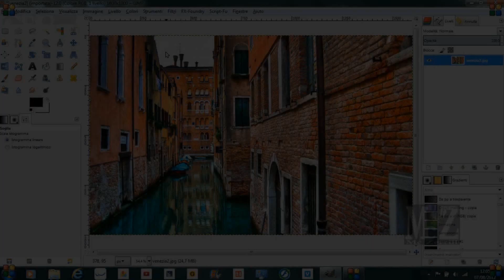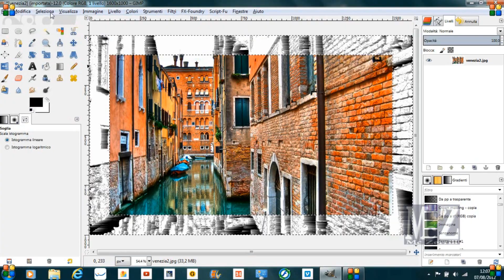Speed Tutorial Gimp - Cornice interna all'immagine - Inner frame to the image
Gimp Tutorial : Come creare una cornice interna all'immagine invece di una esterna. Si può usare l'immagine stessa per creare una cornice.

                                                  GIMP  ITALIA
                                        Community su Google+